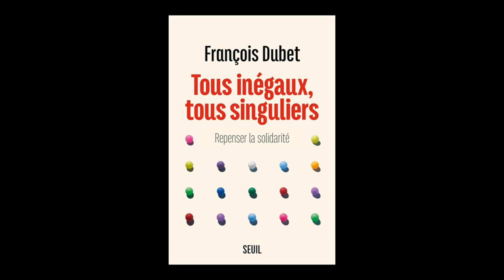François Dubet - Tous inégaux, tous singuliers : repenser la solidarité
François Dubet vous présente son ouvrage "Tous inégaux, tous singuliers : repenser la solidarité" aux éditions Seuil. Entretien avec Julien Rousset, Sud-Ouest.